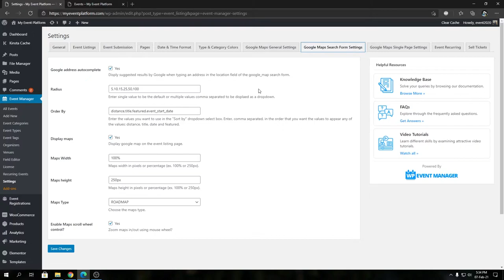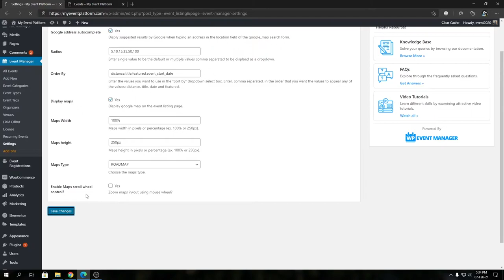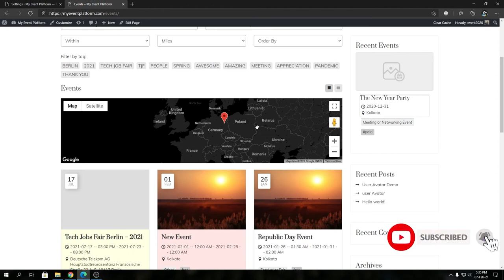How To Control The Scroll Wheel Behave On Event Listing Page With Google Maps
Proximity search becomes even more helpful when you know what you are looking for. Using the filter options (Within, Miles, Order by) given on the search form, you can easily filter the events within a specific distance.
Go to WP-admin -Click on- Event Manager -Click on- Settings -Click on- Google Maps Search Form Settings.

- Enable Maps scroll wheel control: Enable this option if you want to zoom maps in/out using the mouse wheel.